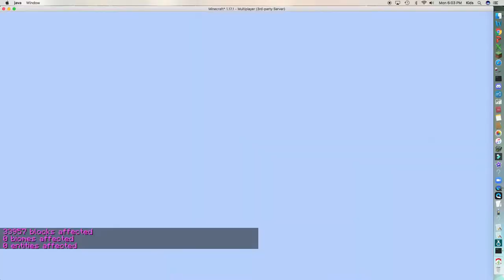Installing the FC1 Timer System (Ice Boat Racing)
So I've been having to install a LOT of these timers into various tracks recently, so I figured I would record it (if anyone is crazy enough to watch through the whole process). I can't say that this will be *too* exciting of a video, and tbh there wasn't a real good reason why I made it, but here it is regardless.